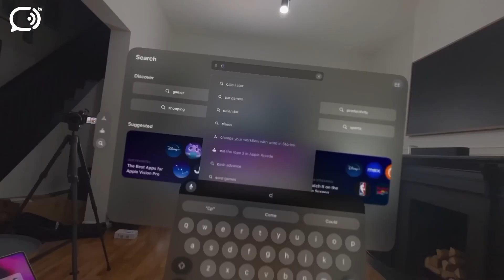Apple Vision Pro Gaming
Welcome to a groundbreaking review of the Apple Vision Pro Gaming experience!

In today's video, hosted by tech enthusiast Mazhar Choudhry on Objex TV, we're diving deep into the world of Apple's latest innovation – the Apple Vision Pro. From unboxing to gameplay, we've got everything covered!

**What's Inside?**
- **First Look & Unboxing:** Join us as we unwrap the Apple Vision Pro for the first time, giving you an exclusive first look at what's inside the box.
- **In-Depth Review:** We compare the Apple Vision Pro with the Quest 3, discussing specs, performance, and user experience. Is Apple's newest tech worth the hype? Let's find out.
- **Apps & Gameplay:** Discover the best apps and games available for the Apple Vision Pro. Plus, don't miss our gameplay montage featuring some of the device's most exciting titles.
- **Tech Insights:** From VisionOS and spatial computing capabilities to how it stacks up against the iPad Pro, we leave no stone unturned.

**Why Watch?**
- Whether you're a tech enthusiast, a gaming aficionado, or just curious about Apple's foray into the gaming world, this video has something for you.
- Get a comprehensive review from a trusted source. We compare, test, and give you honest insights to help you make informed decisions.
- Laugh and enjoy some funny moments and legendary gameplay highlights throughout the video.

**Support Us:**
Loved the video? Share your thoughts and questions in the comments below – we love hearing from you!